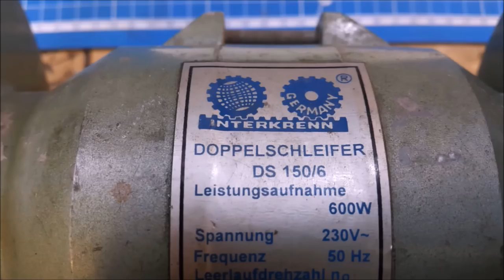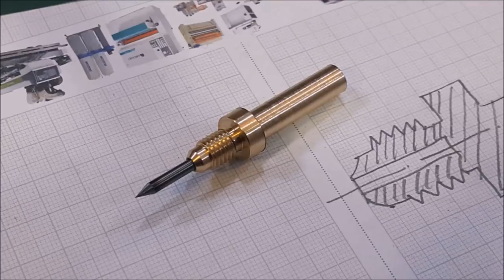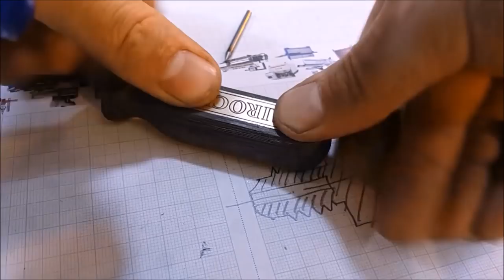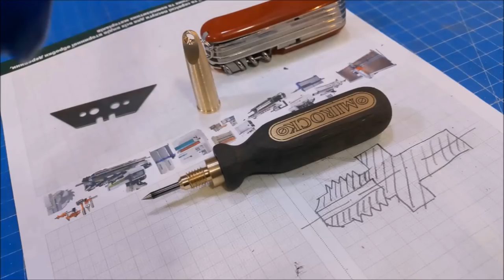Mirock Awl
I am continuing to study the lathe for metal and turning craft. This is carbide awl for scratching on metal made of brass and bog oak
My square shop